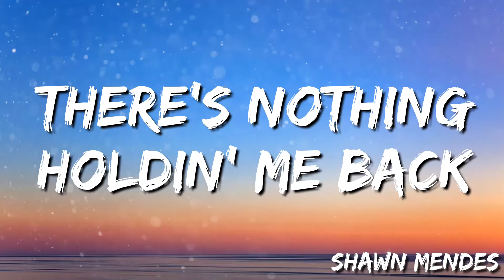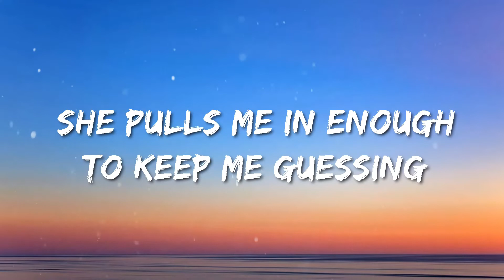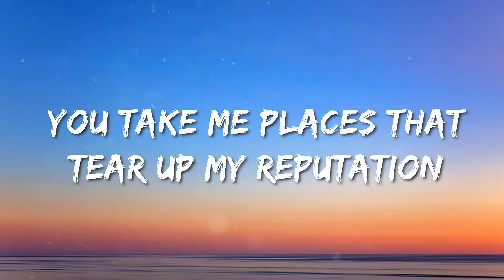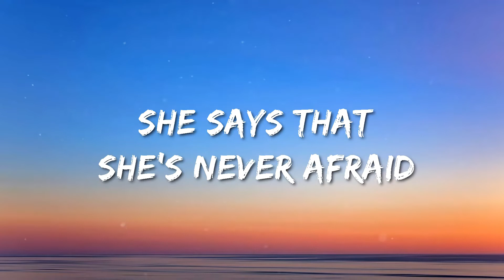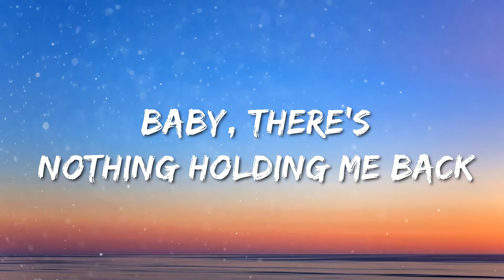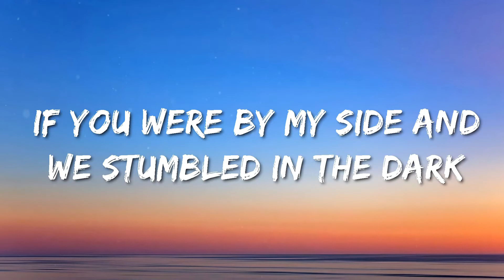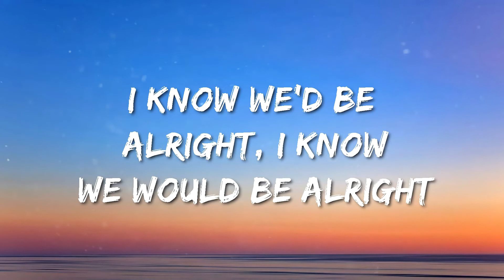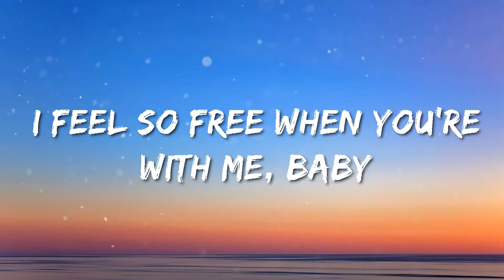There's Nothing Holdin' Me Back - Shawn Mendes ( Lyrics)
[Pre-Chorus]
She pulls me in enough to keep me guessing (Mmmm)
And maybe I should stop and start confessing, confessing, yeah